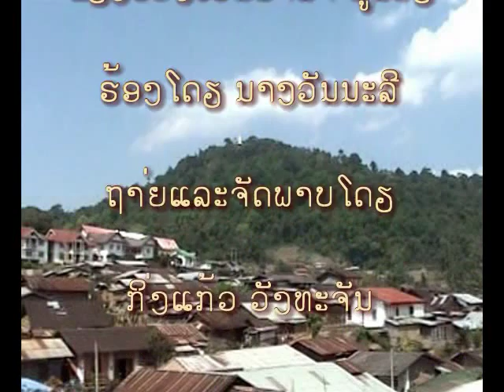Phongsaly My Home Town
Lao music Song from Phu Noi Language Phongsaly Laos